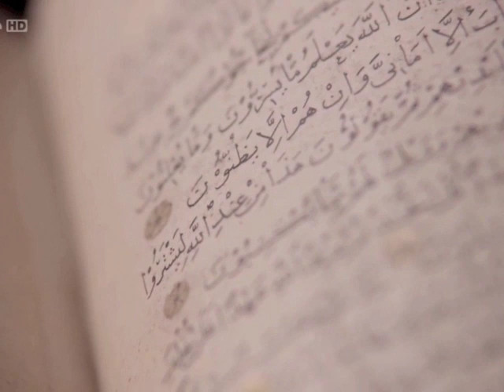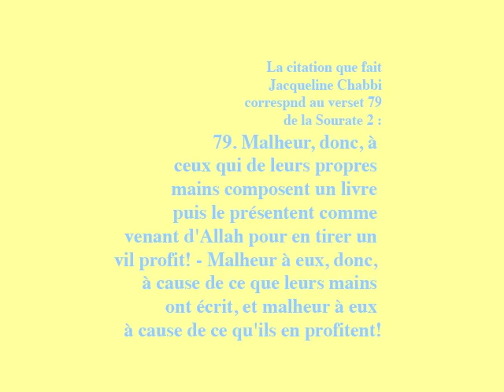3eme citation Jesus et l'Islam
Jésus et l'Islam, Mordillat et Prieur, Arte, 8,9 et 10 décembre 2015 - septième et dernier épisode, troisième citation.